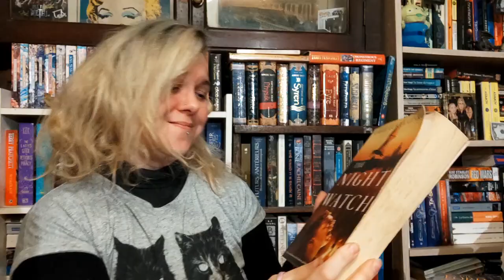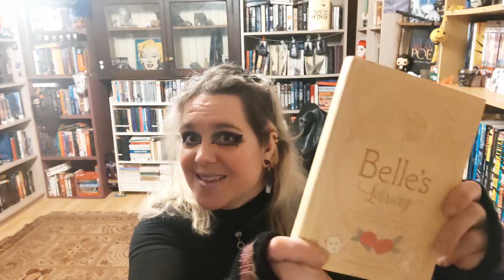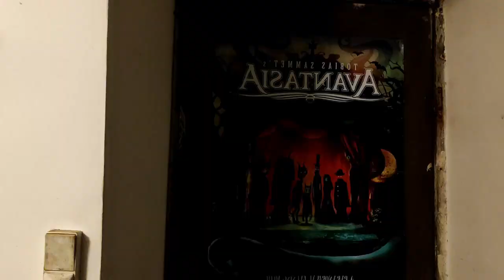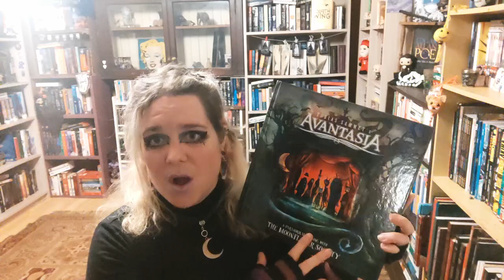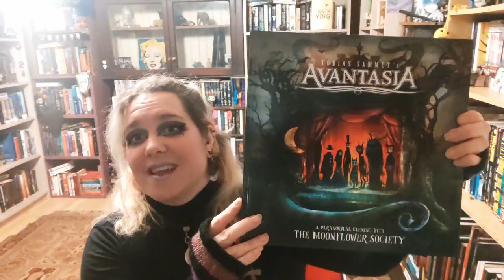Getting rid of my book collection ?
I came across this article where this dude was telling me to get rid of my entire book collection cause I don't live in Belle's castle so what's the point of having one? This article was very "everyone has to do it my way" either that or it was rage bait. This debate comes up periodically in the book community pitting bibliophiles against bibliomaniacs.
I have talked about this in the past but here are my definitive thoughts on the issue
(yes my title was clicbaity... and yes, I'm shameless XD)